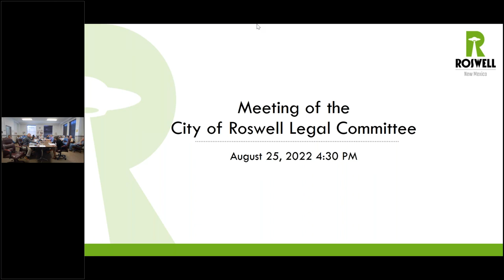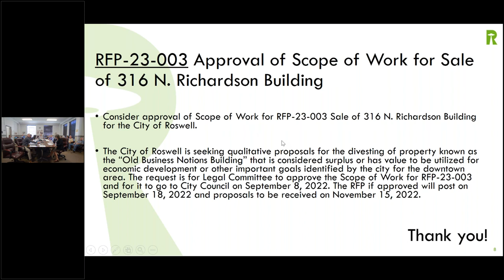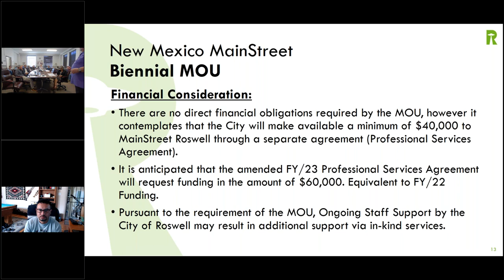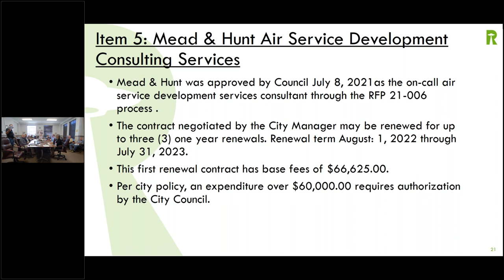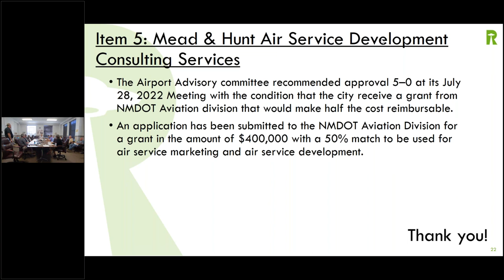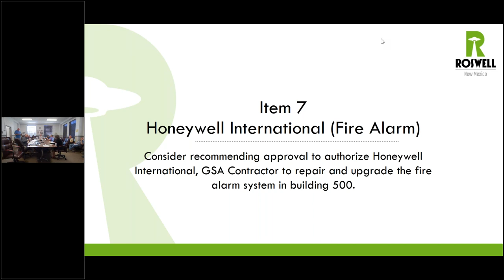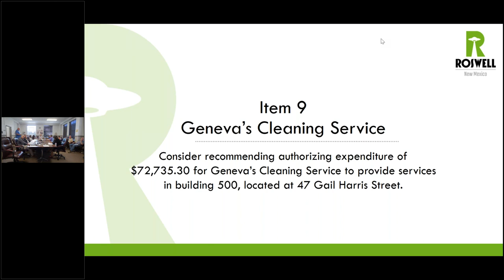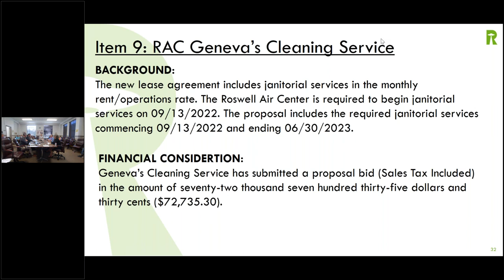Legal Committee Meeting | 08-25-2022